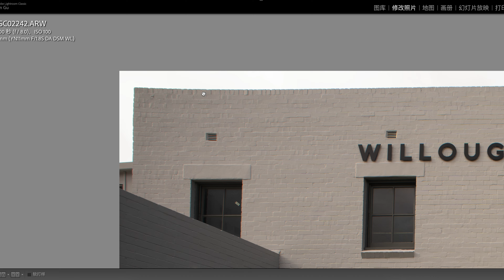【顾俊】国产超广大光圈，永诺11mm f1.8~~~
永诺这支镜头虽然先推出的是索尼E，有索尼原厂对标，但是可以想象，如果之后能在别的卡口上发布，应该会更加抢手~~

我的设备清单：
最常用的相机：
最喜欢的镜头：
室内录制相机：
室内录制镜头：
常用麦克风：